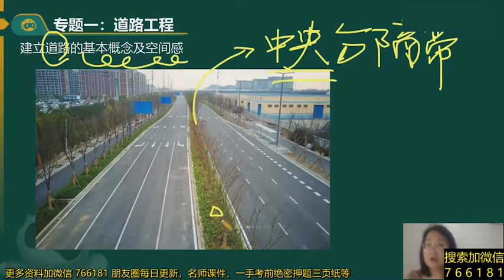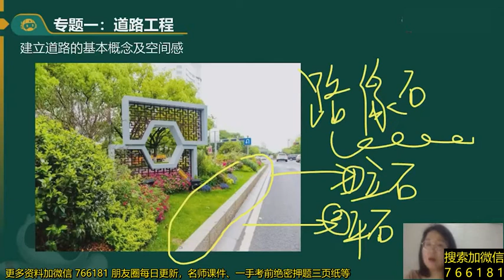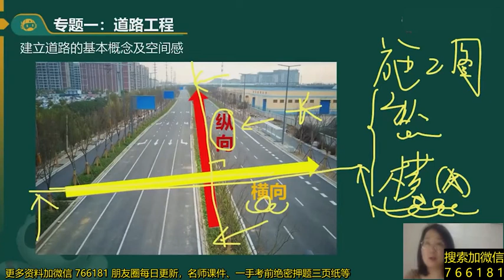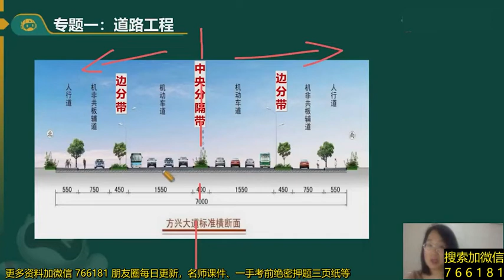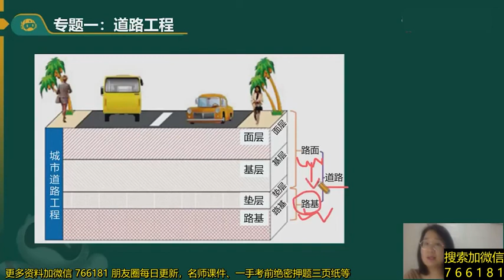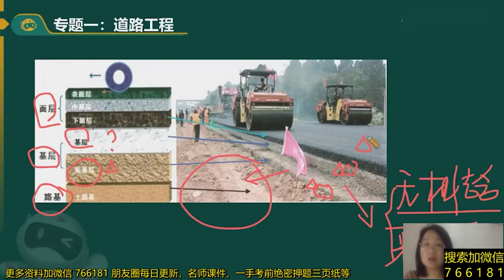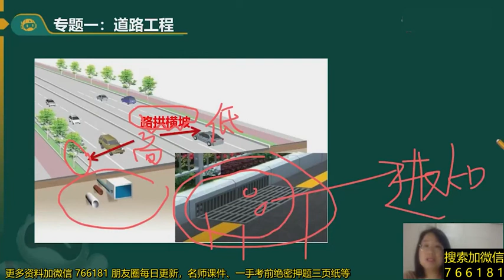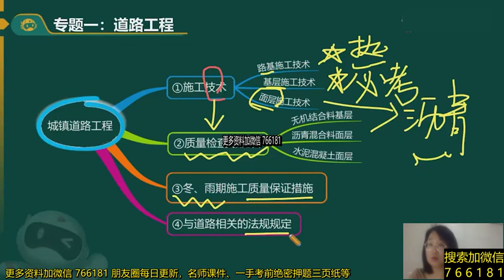2022 一级建造师 市政 凌平平 专题一道路工程 精讲班001 城镇道路分类与分级（一）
2022 一级建造师 市政 凌平平 专题一道路工程 精讲班